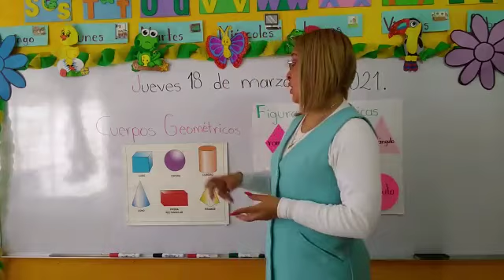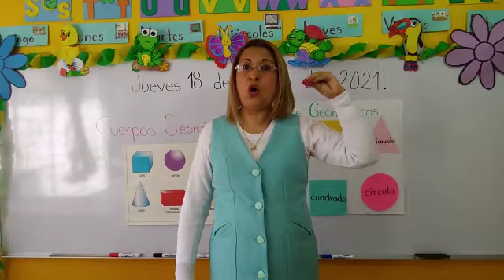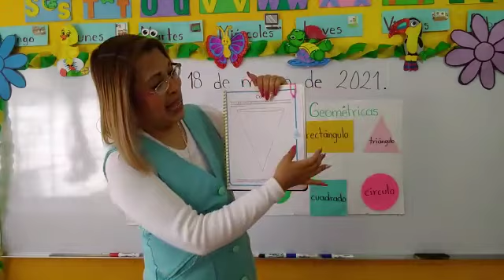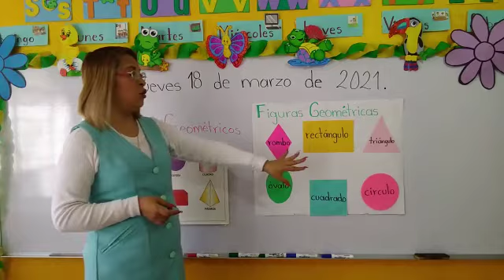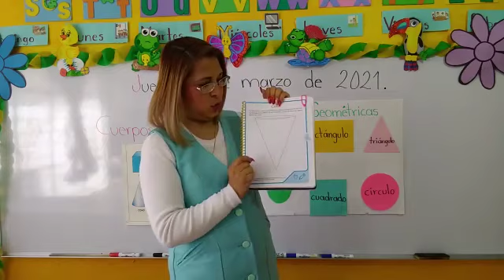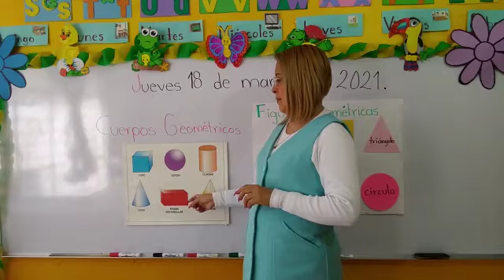Jueves 18 de Marzo del 2021."Jardín de Niños Winnky".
Grupo: P-P.
Tema: " Cuerpos geométricos: cono "